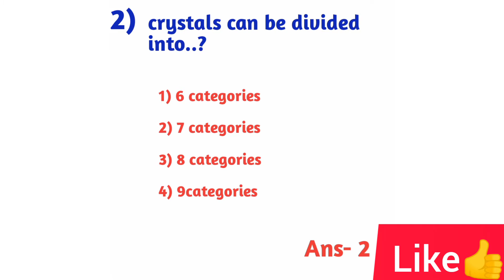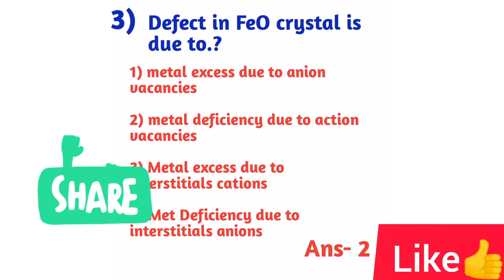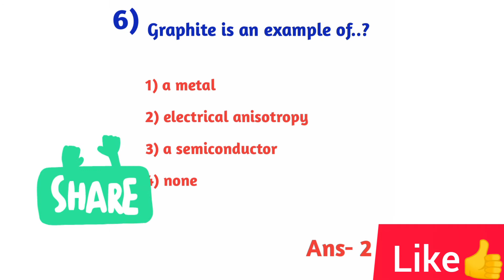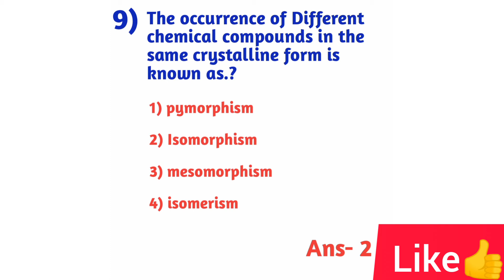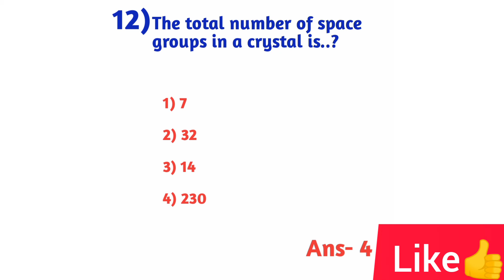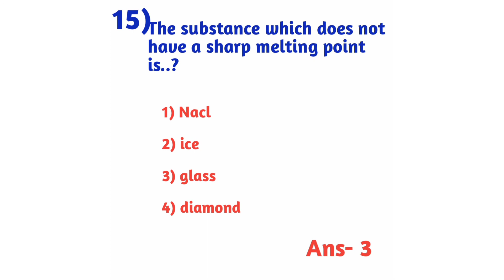MSC Chemistry Important Bits//CPGET/CUCET/HCU 2021//useful for exams//Very imp MCQs//syllabus//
ARK technology of Excellence..